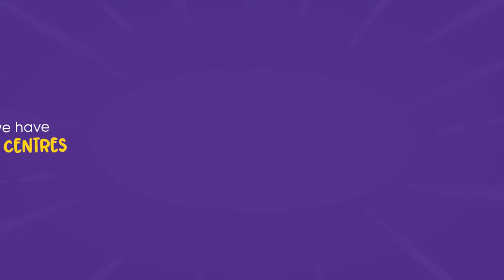Celebrating 25 Years | Chipmunks Playland and Café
Chipmunks Playland & Café is an international indoor playground and cafe with humble roots from little old Dunedin, New Zealand. The first Chipmunk play centre was opened in 1996.

Founders Lance and Kerri wanted to provide a place for kids to create memories.

Chipmunks started off in Christchurch and has now grown to over 40 centres globally. The expansion would not have been possible without our customers continued support and feedback.

Thank you Rose Creative for helping us with this project.

Thank you to everyone who helped bring this project to completion.